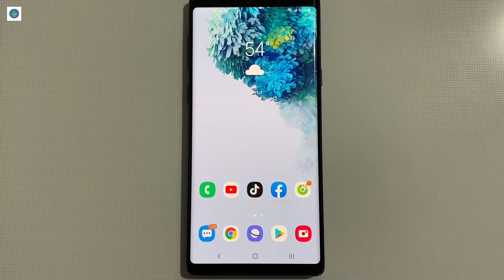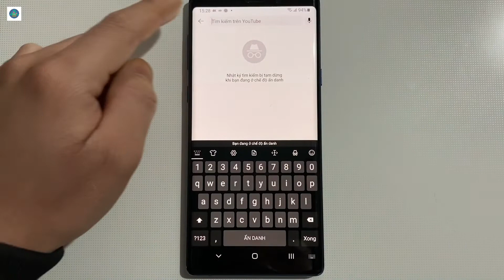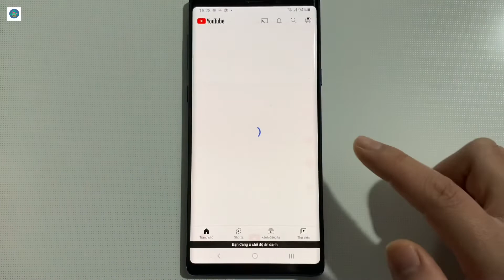Hướng dẫn bật chế độ ẩn danh khi xem video trên ứng dụng YouTube